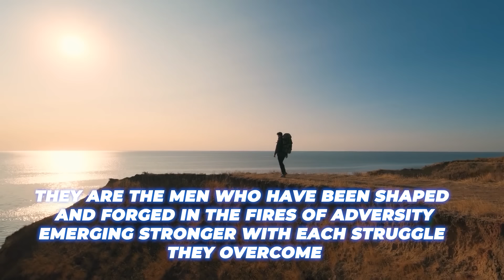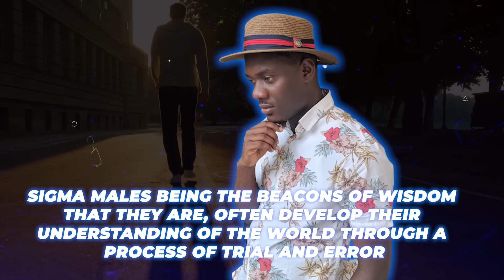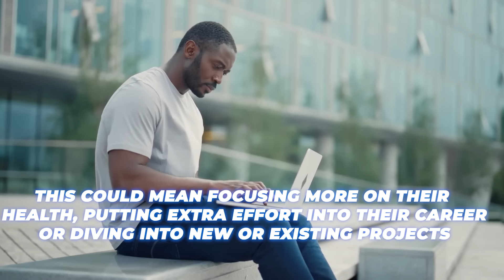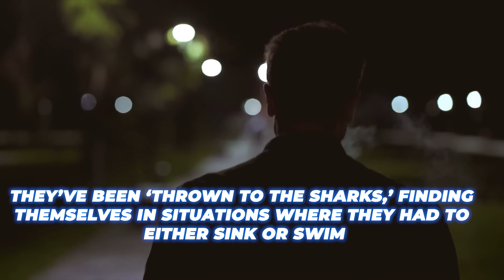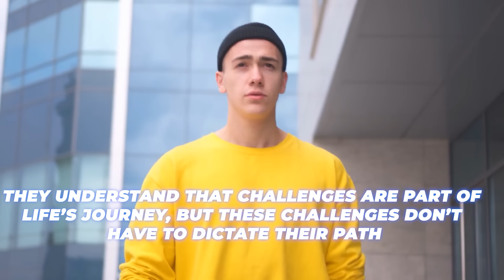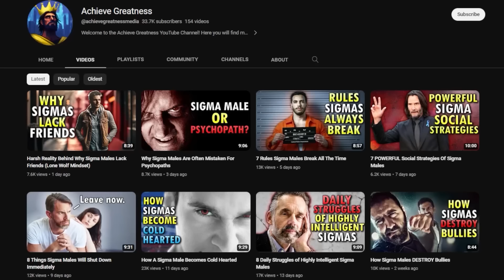How Sigma Males Rise Through Pain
How Sigma Males Rise Through Pain. In this journey called life, each one of us encounters our own set of challenges and obstacles. It's a universal truth that nobody is exempt from life's trials. However, it's not the problems themselves that shape our character, but how we choose to confront and handle them. This concept is brought to life by a lesser-known yet profoundly impactful group within the social hierarchy: sigma males. Sigma males stand out due to their unique approach to life's hurdles. They are the men who have been shaped and forged in the fires of adversity, emerging stronger with each struggle they overcome. Their resilience and perseverance in the face of hardship are what define them, setting them apart in a remarkable way. In this video, we will explore the resilience of sigma males by delving into 7 ways they rise through pain.

Sigma males process their emotions quite differently from the average person. The way they handle setbacks, struggles, and hardships is very respectable and level-headed. They don't sugar-coat their situation. Instead, they accept it, and look for ways to move past it and grow stronger from it. So, if you're wondering about the ways in which sigma males rise through pain, then you should watch this video. Maybe you can learn something about how sigma males operate that you didn't know before.

Chapters:
00:00 Intro
00:51 They forgive but never forget.
01:58 They distract themselves by being productive.
03:06 Sink or swim.
04:16 Learning to control their frustration with the world.
05:43 Spending time alone for introspection.
06:46 Forward thinking mentality.
07:57 Time.
08:49 Conclusion (Like & Subscribe!)